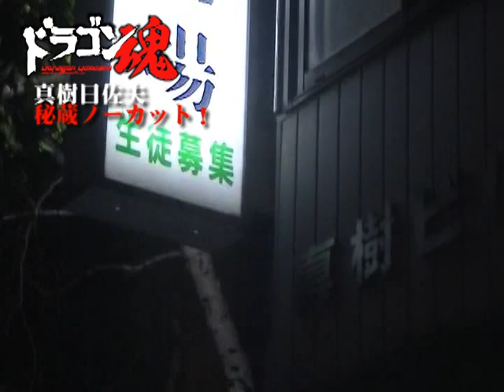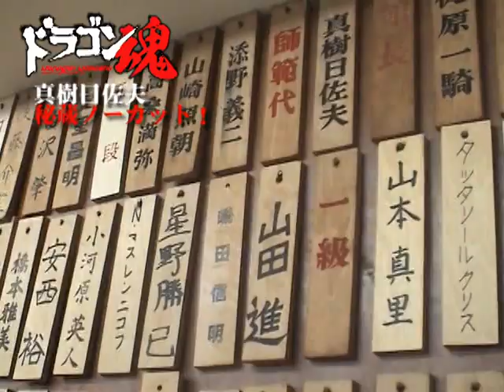真樹日佐夫、稽古風景です。素晴らしいですね！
ドラゴンスピリッツの取材テープから。貴重な映像なので、あえてノーカットで収録していきます。何回かに分けてアップしますね！

男の中の男を目指すメディア
ドラゴンメディア

化石化した武道コンテンツを発掘！
ドラゴンメディアのＹＯＵＴＵＢＥチャンネル！